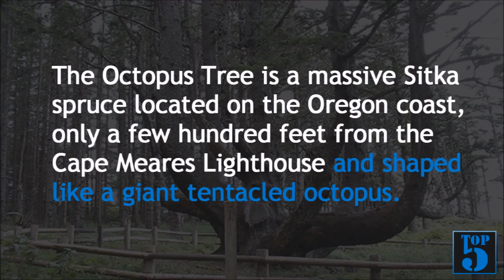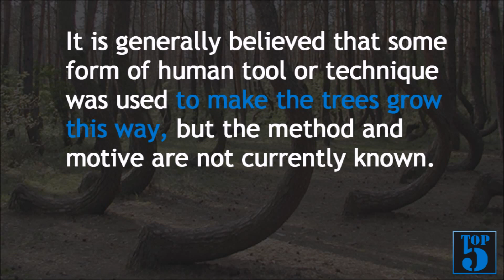Top 5 Strangely Shaped, Unusual Trees From Around The world